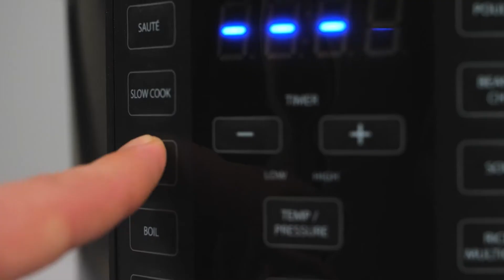Kokosų pieno sriuba | VERDU IR KEPU | 2022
Išbandykite Azija kvepiančią gardžią kokosų pieno sriubą, pagamintą multifunkciniame ZYLE puode. Greičiau ir dar gardžiau!